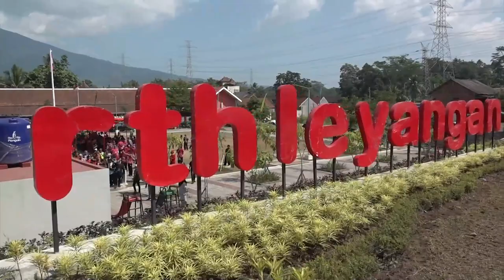GANJAR RESMIKAN RTH LEYANGAN UNTUK TINGKATKAN PENDAPATAN DESA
Pemerintah Provinsi Jawa Tengah setiap tahun menggulirkan bantuan keuangan (bankeu) kepada pemerintah desa. Bantuan tersebut digunakan untuk pembangunan fisik maupun nonfisik. Tujuannya untuk meningkatkan kesejahteraan masyarakat.

Misalnya, di Desa Leyangan, Ungaran Timur, Kabupaten Semarang. Dana bankeu dari Pemprov Jateng digunakan untuk membangun ruang terbuka hijau (RTH) publik. Siang itu, Gubernur Jateng Ganjar Pranowo meresmikan RTH publik di Desa Leyangan.

Acara persemian RTH publik yang dibangun menggunakan dana bankeu Provinsi Jateng itu berlangsung meriah. Ganjar meminta artis dadakan untuk menyanyikan lagu Garuda Pancasila, menghibur tamu undangan.

“Ini karena nggak ada hiburannya, saya panggilkan artis langsung saja. Ayo mana yang bisa nyanyi angkat tangan,” kata Ganjar di hadapan puluhan siswa SDN Leyangan yang heboh menyambutnya sejak awal.

Ganjar kemudian menunjuk seorang bocah bernama Dinda. Siswi kelas 2 SD N Leyangan itu pun didapuk Ganjar untuk menyanyikan lagu di depan para tamu undangan.

RTH publik di Desa Leyangan berdiri di tanah desa seluas 5.000 meter. Ruang terbuka ini dibangun menggunakan dana Bantuan Keuangan Provinsi TA 2202 senilai Rp3 miliar.

“Anak-anak bisa main di sini, itu dibuatkan panggung yang cukup bagus, anak-anak kita bisa melihat pemandangan yang bagus sehingga bisa dijadikan sebagai area atau space untuk orang bisa melakukan kegiatan,” kata Ganjar usai peninjauan.

Selain bisa dimanfaatkan sebagai tempat untuk seni pertunjukkan seperti yang dicontohkan Dinda, Ganjar mengatakan, RTH juga bisa digunakan untuk kegiatan olahraga, dan pameran UMKM.

“Jadi pendapatan desanya bisa bertambah, karena ini tanahnya tanah kas desa. Maka beberapa bantuan tadi kami berikan untuk menumbuhkan desa-desa wisata, badan usaha milik desa agar bisa tumbuh berkembang dengan baik,” ujarnya.

Selain meresmikan RTH dari bankeu, Ganjar juga menyerahkan bantuan lain kepada Pemkab Semarang. Total Bantuan yang diberikan kepada pemkab dan masyarakat sebanyak Rp 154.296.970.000.

Bantuan yang diberikan antara lain untuk RTLH, Bansos Kartu Jateng Sejahtera, Digester Biogas, bantuan fasilitas untuk lingkungan hidup dan keuangan, bantuan untuk fasilitas peternakan serta bantuan untuk fasilitas kelautan dan perikanan.